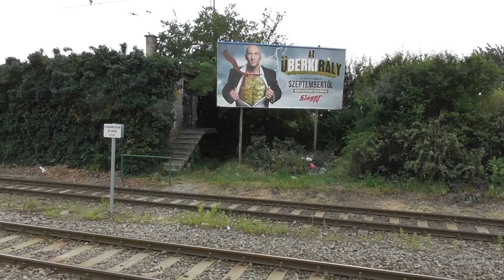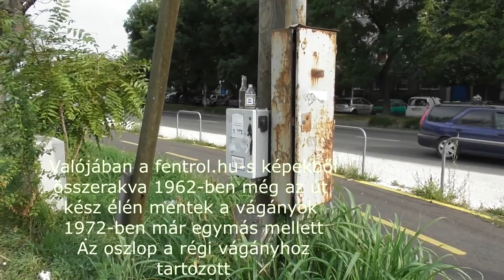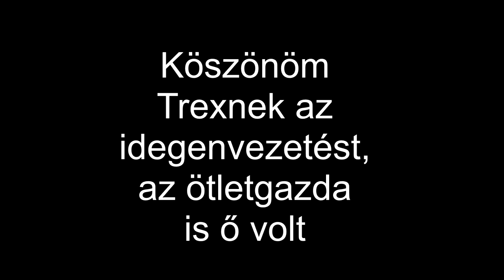2019.08.13 Pesterzsébeti HÉV vonalbejárás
Bankszámla:
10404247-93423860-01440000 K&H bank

Trex ötlete volt, hogy járjuk be a vonalat ha már úgyis ott vagyunk a Gubacsi úton. Spontán vonalbejárást tartottunk.